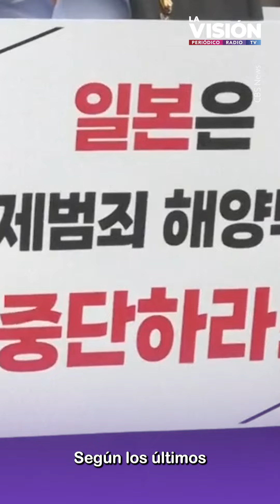Japón empieza a verter en el océano Pacífico agua contaminada del accidente nuclear de Fukushima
Luego de 12 años del terrible terremoto que estuvo acompañado por un tsunam que sacudió Japón, se comenzó a verter al océano Pacífico màs de un millón de toneladas de agua radiactiva depurada, procedente de la planta de energía nuclear Fukushima Daiichi.